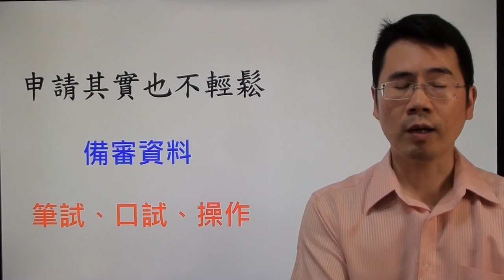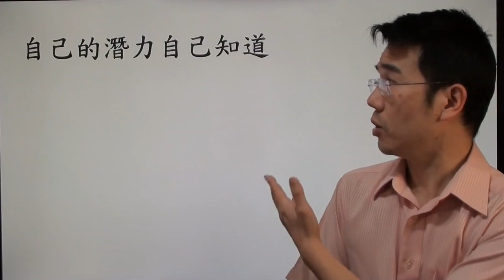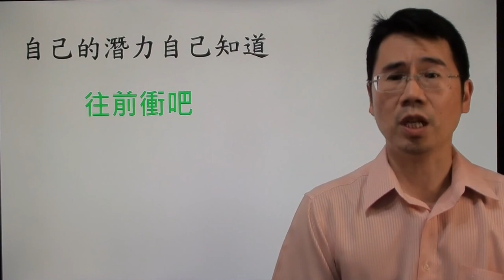學測放榜了要申請還是要考分科測驗 -六個志願要怎麼填 -要注意哪些事情 -考生與家長甚至學校教師都可以來聽聽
夢幻
平實
保底
夢幻可以很夢幻
保底不要太保底
不然錄取了怎麼辦
不是只有你要升學
大學也要收學生
不只是你升學的途徑
也是大學搶學生的管道
看見自己的潛力
不要妄自菲薄
你值得一個更好的科系學校
努力錄取配得上你的科系學校

0:00 簡介
0:33 自己的實力自己知道
1:18 申請其實也不輕鬆
2:35 夢幻、平實、保底
4:31 如果錄取了怎麼辦
5:36 黑暗無邊的茫茫大海
6:04 用學測分數升學
7:48 錄取配得上你